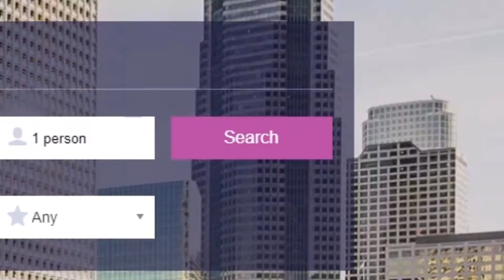Kiss & Fly Promo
A little video i made to promote the Kiss&Fly tickets service.